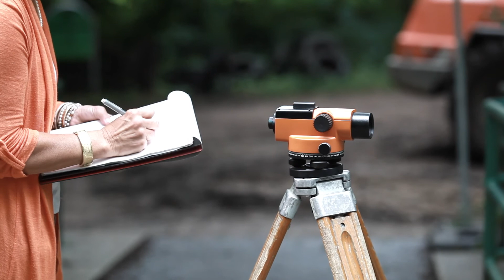Kiesrausche für die Alster in Poppenbüttel im Hohenbuchenpark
Durch Gewässerausbau, Schleusen und Wehranlagen gleicht die Alster einer Aneinanderreihung von Stauseen.
In Stauseen Lagern sich Feinsedimente und Sand ab. In Fließgewässern stellen diese Sohlsubstrate ein Problem für typische Fließgewässerarten, wie Bachforellen, Neunaugen oder viele Steinfliegen- und Köcherfliegenarten dar.
Hartsubstrate wie Kies und Geröll oder Totholz sind in vielen Lebenszyklen dieser Tiergruppen dringend notwendig.
In naturnahen Fließgewässern wechseln sich tiefen Bereiche - Kolke - und Rauschen - flache, schnell fließende Abschnitte ab.
Das Projekt Lebendige Alster hat mit über 1000 Tonnen Kies und mehreren größen Rauschen an vielen Stellen dafür gesorgt, dass die Substratverhältnisse verbessert werden.